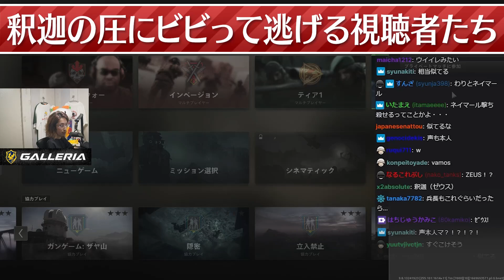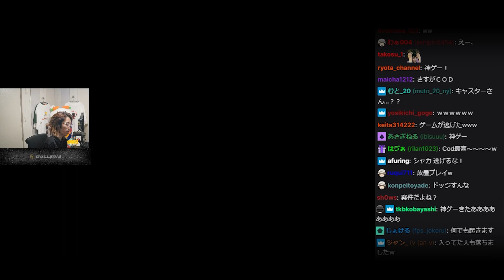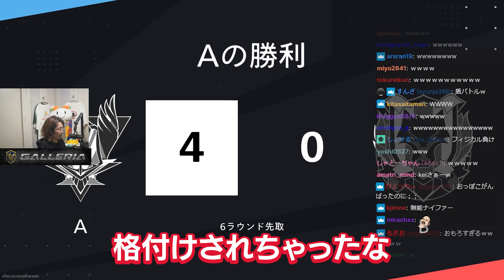CoD視聴者参加型カスタムで力量を測ろうとする釈迦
11/29配信クリップ『17時くらいから案件の男』